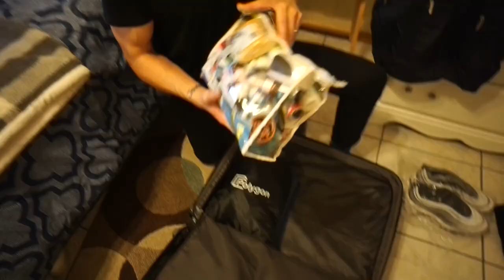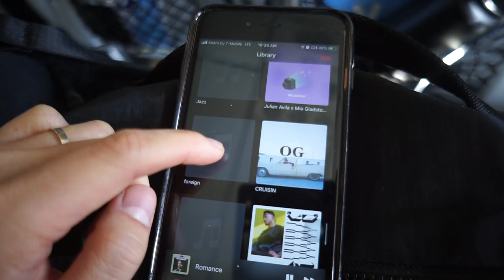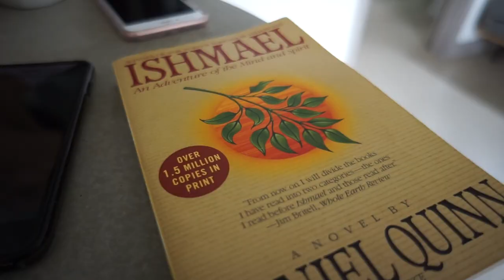We're going to Colombia! + Packing Tips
Hello friends! After a travel hiatus, we are finally getting ready to go on our next adventure. First stop -- COLOMBIA! We'll be spending the next three months in Medellin, Colombia and we are so excited! In this video we'll show you how we pack and what we take for long-term travel. Hopefully, this helps or inspires some of you out there to pack your own bags, take the plunge, and jet set!

Lora and Tony

Traveling? Your price doesn't change but it does put some change into our pockets to create more content :)